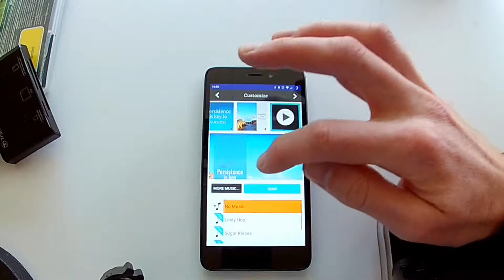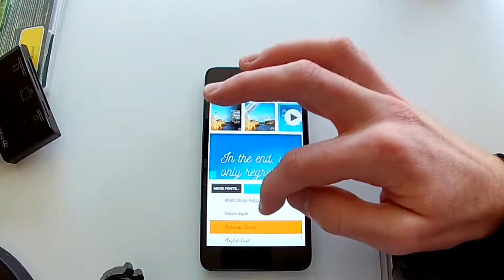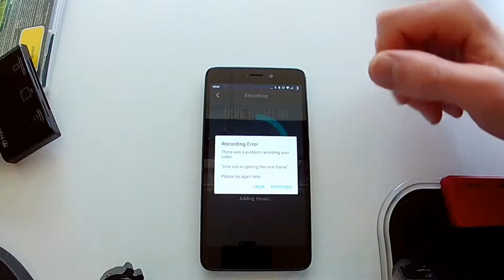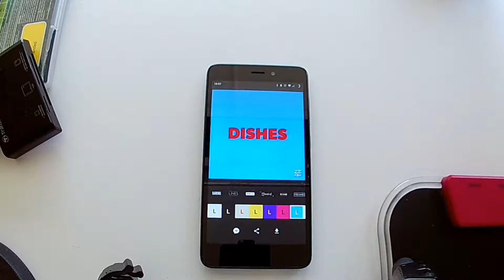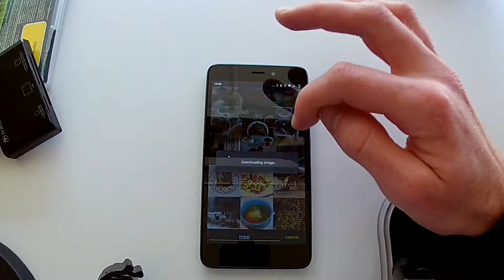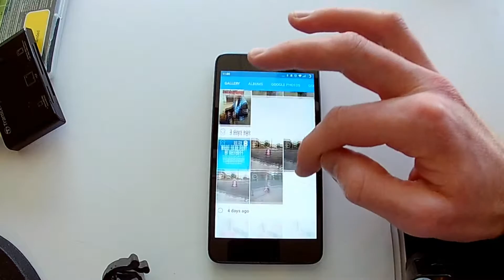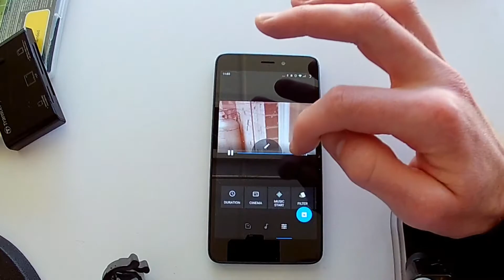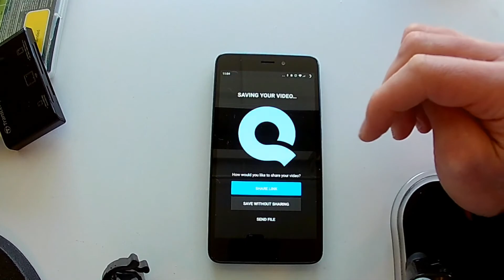3 of the best social media visual posting apps to make your content launch into the stratosphere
My new ebook "Deciphering the Design Code - Making Design Easier Than It Seems" is available right now

Are you tired of posting the same text based social media posts for your business, only to find engagement is down? Today I'm going to show you 3 of the best social media visual and animated apps that are totally free, and will launch your visual content into the stratosphere! There's no reason to post bland content anymore with these outrageously cool apps for android available right now.
Social media can be a tool to grow your business, inform of events and let people know what's new in your world, so visuals are the best way to grab eyeballs and get them onto your content.

Join me as we run through 3 of the best and most cool looking visual social media posting apps for android, today!

If you purchase anything through these links, then you're helping support Beard Tech as I get a tiny percentage of sales at no extra cost to you! Check out the sites and buy some cool tech.

Have beard-tastic fun Enjoy!